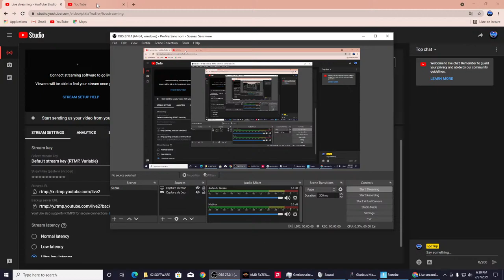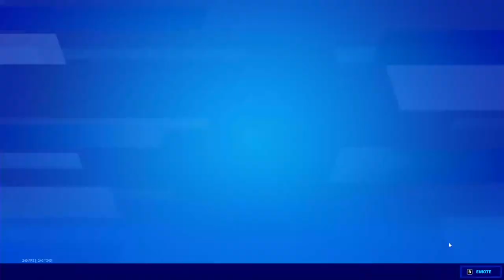Diffusion en direct de Igo7up